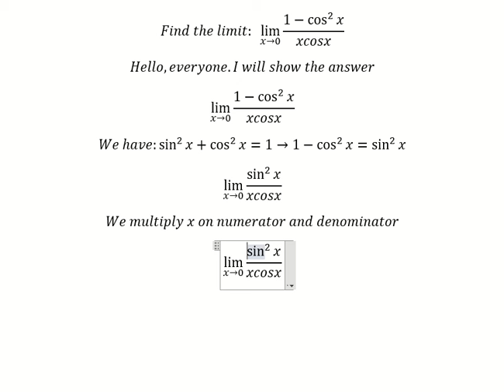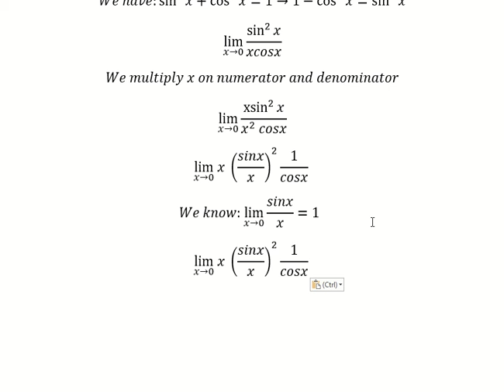Trigonometry Help: Find the limit: lim(x→0)⁡ (1-cos^2⁡x)/xcosx - Use sin(Ax)/Ax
Here is the technique to solve this question and how to find them